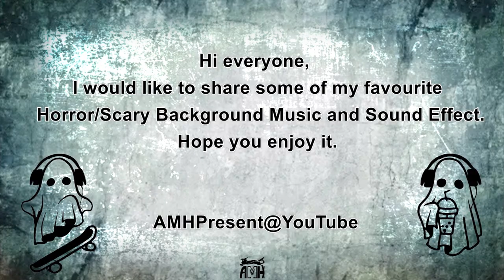57 Horror / Thriller / Scary Themes Video Background Music and Sound Effect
Rearrange by AMH Present